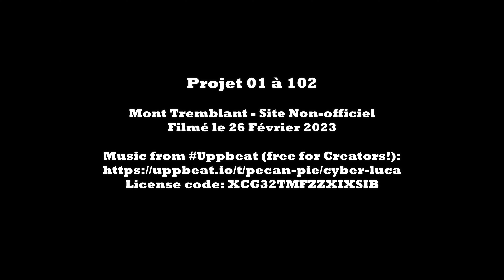Tremblant 97 LTE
97 LTE -
Mont Tremblant -
Projet 01 a 102 -
Piste -
Ski run -
Ski Trail -
Skiing -
Neige  -
Poudreuse -
Powday -
Powder day -
Ski map -
First track -
Glades -
Sous-Bois -
2023 -
2024 -
Mountain -
Top to Bottom -
Parc a Neige -